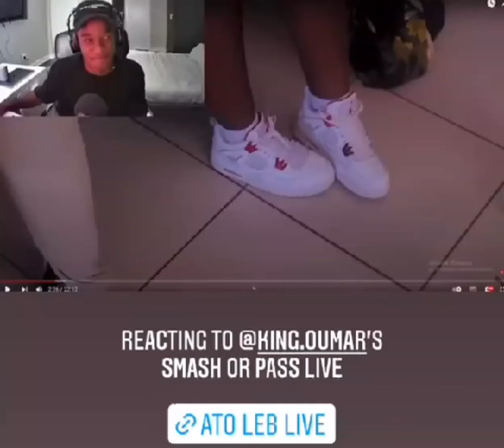Ato LEB spotted something in King oumar's smash or pass video 😂🔥 go check it out